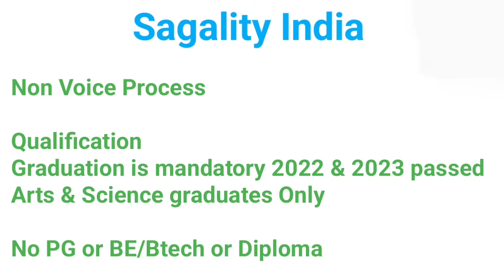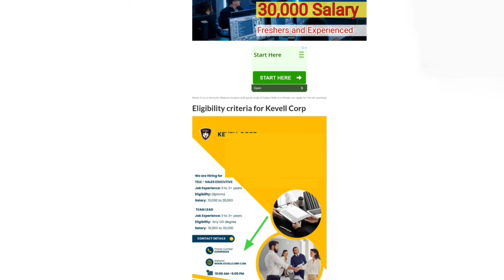💥5 days only working 2 days fixed week off 2024 Job Openings | Tamil Careers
Private company Job Openings Good Salary Job Openings

jobs today
today jobs
jobs 2024
#2024 jobs
private jobs
company jobs
private job
today jobs
jobs today
tamilnadu jobs
jobs tamilnadu

thanjavur jobs
jobs thanjavur
job vacancy
thanjavur tamil
coimbatore jobs
jobs coimbatore
madurai jobs
jobs madurai
madurai jobvacancy
chennai jobs
jobs chennai
job vacancy
chennai tamil
tirupur jobs
jobs tirupur
job vacancy
tirupur tamil
puducherry jobs
jobs puducherry
job vacancy
Puducherry
 tamil
pondicherry jobs
jobs pondicherry
job vacancy